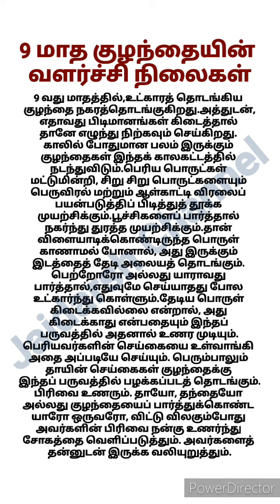9 மாத குழந்தையின் வளர்ச்சி நிலைகள் Baby Care குழந்தையின் வளர்ச்சி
9 மாத குழந்தையின் வளர்ச்சி நிலைகள் Baby Care குழந்தையின் வளர்ச்சி